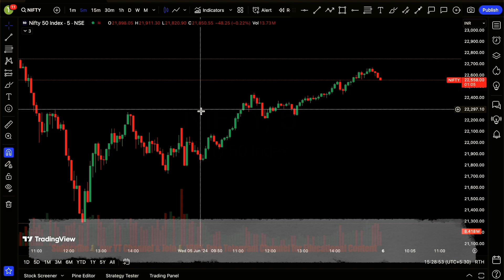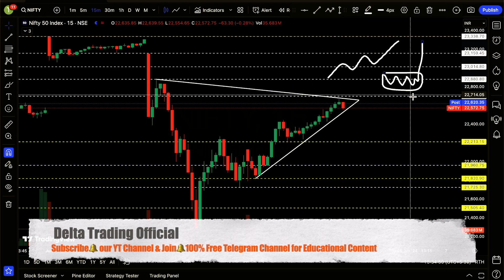Nifty Expiry Prediction For Tomorrow📊 | Nifty Tomorrow Market Prediction☀️ | Delta Trading Official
Get ready to supercharge your trading strategies with accurate predictions and a comprehensive approach for tomorrow's expiry🔥day option trading session.
🔍 Nifty Prediction for Tomorrow: Stay ahead of the curve by anticipating market movements. Our seasoned analysts meticulously scrutinize historical data, technical indicators, and market trends to provide you with a well-informed prediction for Nifty's performance tomorrow.
📊 Tomorrow Market Prediction: Gain an edge with our Tomorrow Market Prediction series. We delve into the latest trends, news, and factors that influence the financial markets, equipping you with the insights necessary to thrive in the ever-changing trading landscape.
📈 Expiry Day Option Trading Strategy: Capitalize on expiry day's unique opportunities with our expert-led strategy. Learn about potential expiry day option trading strategies, risk management techniques, and ways to optimise your trades for maximum gains.
📉 Nifty Expiry Day Strategy: Navigate expiry day like a pro with our Nifty Expiry Day Strategy. We guide you through the nuances of this critical trading day, helping you identify potential trends, manage risks effectively, and make informed decisions.
📊 Nifty Expiry Tomorrow Analysis: Prepare for Nifty's performance on expiry day with our comprehensive analysis. We unravel the factors influencing Nifty's movements and provide insights that can shape your trading approach for this pivotal day.
📉 Nifty Expiry Prediction: Unlock the potential of expiry day trading with our Nifty Expiry Prediction insights. By understanding historical patterns and analyzing market conditions, we offer predictions that can serve as a foundation for your trading strategy.
🎯 Master Expiry Day Trades: Maximize your profits on expiry day with a well-defined strategy. We share practical Education to help you optimise your trades, navigate market volatility, and seize opportunities effectively.
💡 Educational Insights: Elevate your trading prowess with our educational resources. From unraveling option Greeks to mastering technical analysis, we empower you with knowledge that's integral to trading success.
Queries Solved in this video :
Nifty Expiry Tomorrow
Nifty Tomorrow
Nifty prediction